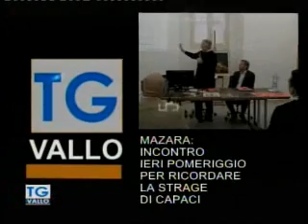TgVallo Mazara 23 05 2015